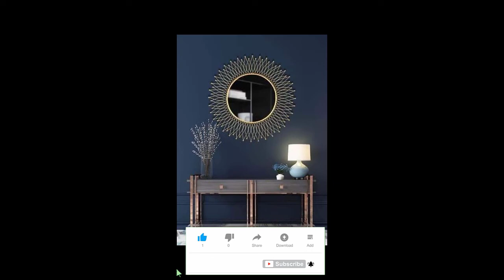Modern Creative wall metal mirror clock design for your foyer area and drawing living room